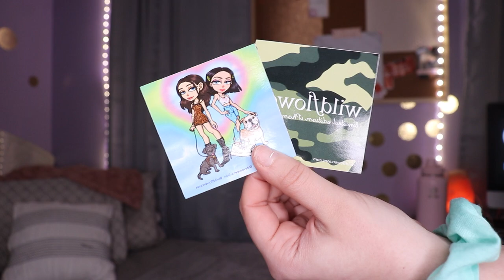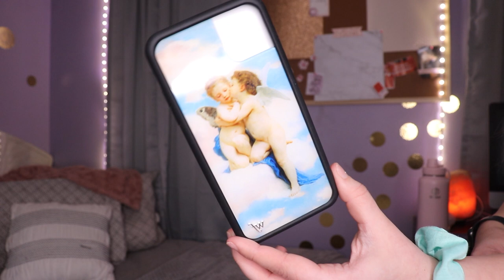Wildflower Case Unboxing + Amazon Cases 🤍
new phone case = new me
I often change my phone case everytime that I get sad so here is some new phone case options that are probably gonna make an appearance on my Instagram

PHONE CASE HAULS GOTTA LUV THEM

 (yeah, I said it, EVERY WEEK)

☀SNAP:☀ HEILLYRAICES

remember positivity is always key ♡